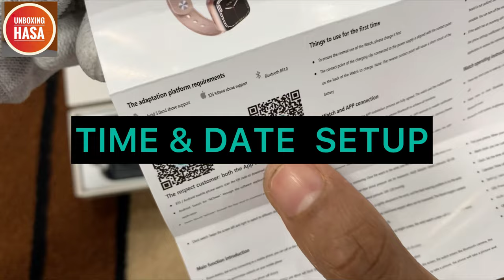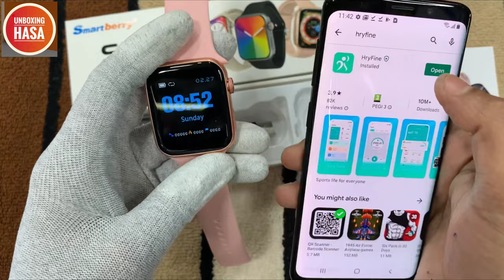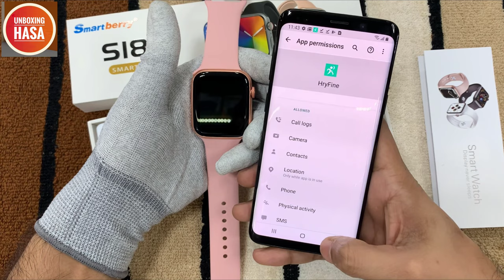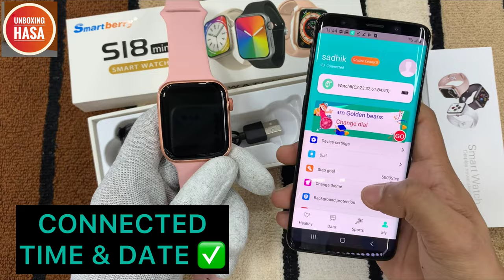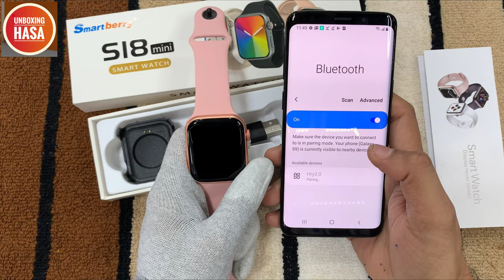Smartberry S18Mini Time & Date setup |Smartberry S18Mini Watch face setup |Smartberry Smartwatch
Smartberry S18Mini Time & Date setup |Smartberry S18Mini Watch face setup |Smartberry S18mini bluetooth call setup